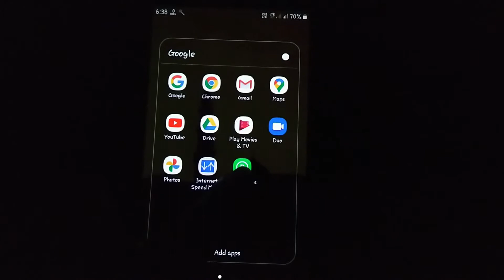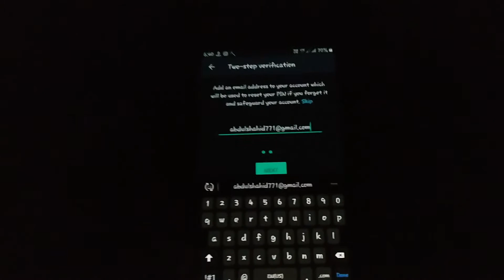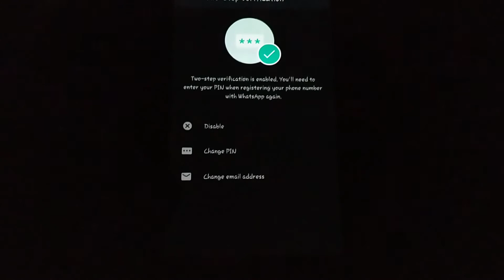നന്മളറിയാതെ നമ്മുടെ വാട്സാസാപ്പ് മറ്റൊരാൾ കാണാതിരിക്കാൻ ഇങ്ങനെ ചെയ്യുക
1. .Join me on social media.